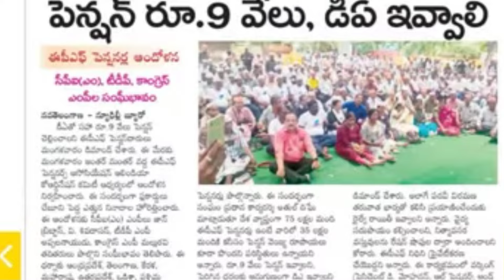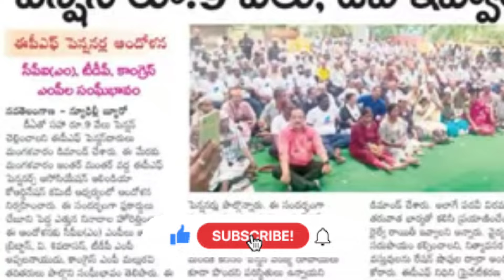जंतर मंतर पर फिर से आंदोलन | EPFO, EPS Pension Update Today | eps 95 latest news today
In this video we will discuss the EPS 95 minimum pension demands issue and how 78 lakhs pensioners are affected by it. All Pensioners and Retired Persons Association are doing agitation at Jantar Mantar Delhi for their rights. Watch video till the end for complete information.